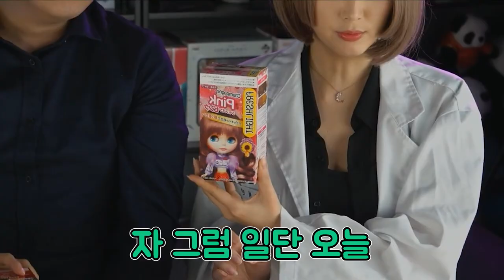[ENG SUB] 각서만 쓰시면 공짜! 신메 미용실_주머니쥐 1편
신메 미용실 첫번째 손님 주머니쥐님 5분 하이라이트 편집영상 입니다.

Cast members: Tasha(Goeun Oh), Doremi(Hyemin Lee)
Producer: Sinme(Taisik Kim)
Translator: Pocket rat(Hanjoo Kim)